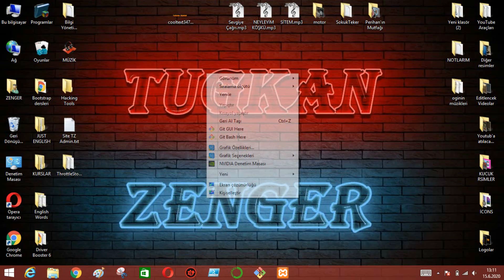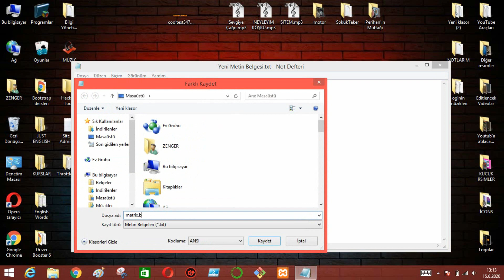Matrix Efekti Nasıl Yapılır ? ( How to make MATRIX Effect ? )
Eğer videoyu beğenirseniz "BEĞEN" butonuna basmayı unutmayın, Destek için  Kanalıma "ABONE" olmayı unutmayın !

İyi Seyirler.

SEO